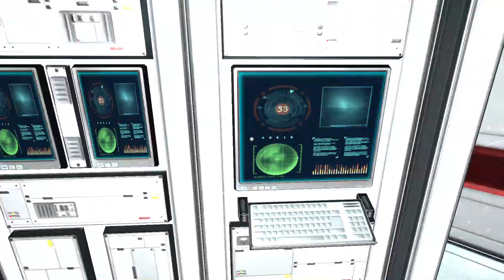Big Fat Neighbor Ep 10: Intrappolato nell'Ufo!?